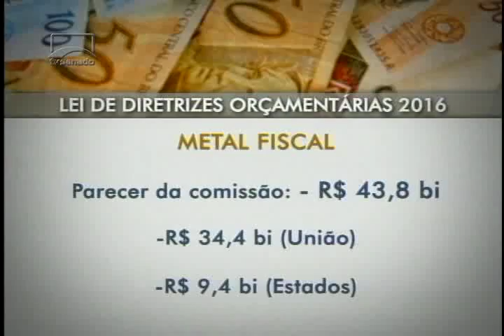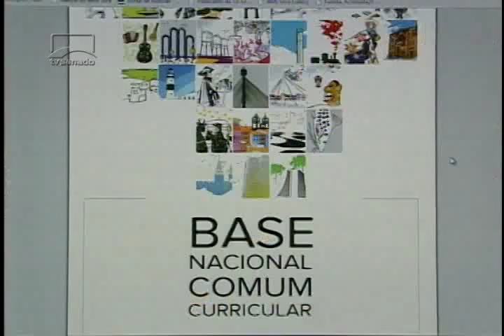LDO, direito de resposta e os destaques da semana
Notícias desta edição do Senado Agora Manhã.